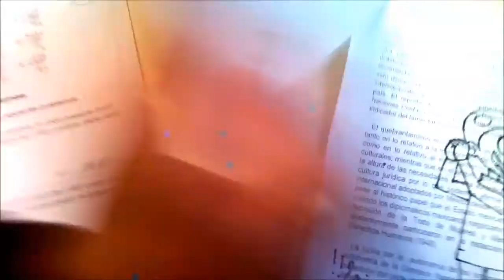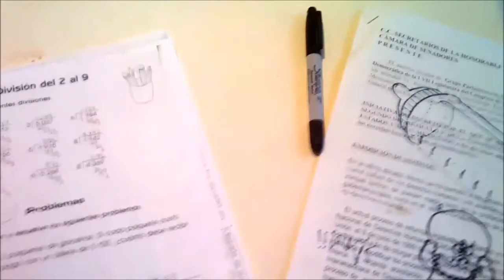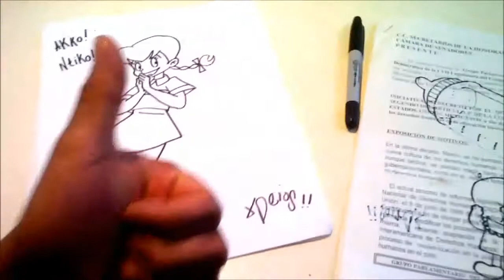Mira Como Dibujo a Pulso AKKO 1972 (NEIKO y Animate a Dibujar Tambien XDEIOS